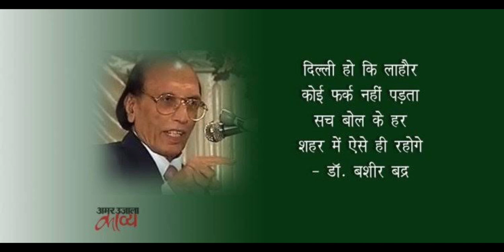sachh bol kar har shar में ऐसे ही रहोगे💌